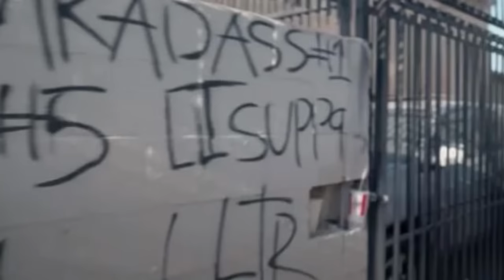The Deadly Story Of 74 Hoover T Suppa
In This Episode I Will Detail The Story Of Hoover Gang Member & Rapper T Suppa